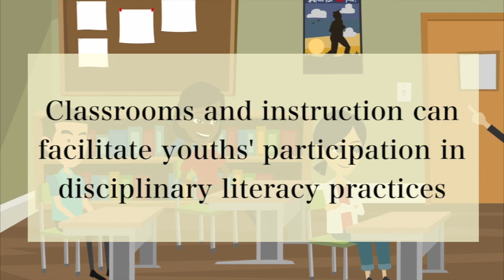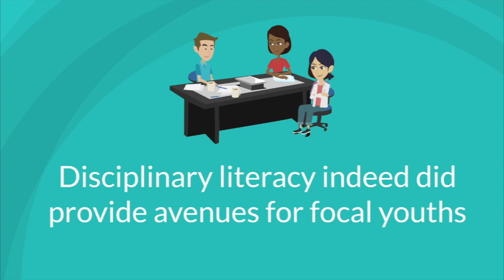Doing history: A study in disciplinary literacy and readers labeled as struggling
Learned, J. E. (2018). Doing history: A study in disciplinary literacy and readers labeled as struggling. Journal of Literacy Research 50(2).